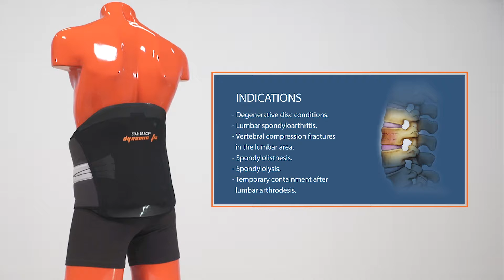Star Brace® Dynamic Fix Back brace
Video demonstration, rigid corset Star Brace® Dynamic Fix Back brace indicated for herniated discs, osteoportosis and spondyloarthrosis.
Learn about the main advantages of the rigid sacrolumbar orthosis and functionality of the product visually.
Orliman moving forward for your well-being.